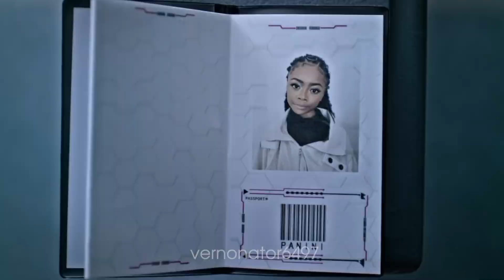Lorde has a weed-induced freakout and admits she's a cult leader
special thanks to my patrons:
Rachel Macks
Kyle Boston
CRAMD Voice Lessons
Finn Mayhew
Kal Taubner
Steve Sarro
Darren Thornback
Jeff Cramer
yes i do the cooking yes i do the cleaning
Riley Olson
Austin Wheat
Jackson
Aidan Smith
Jeremy McCarty